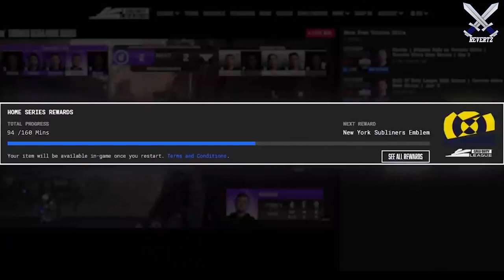Black Ops Cold War BETA Release Date, FREE CODES This Weekend, & Multiplayer Leaks/Info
With the black ops cold war reveal in warzone past us, we have now recieved small pieces of information on multiplayer! In this video I talk about that plus what we know so far regarding the black ops cold war beta.

sources:
Report: Black Ops Cold War Early Access Open Beta to begin October 8 on PS4
Warzone content will transfer over with Black Ops Cold War
First details on the Black Ops Cold War Battle Pass, engine, and DLC

Black Ops Cold War: LEAKS Are Here! How To Watch The Reveal, What To Expect, & More!